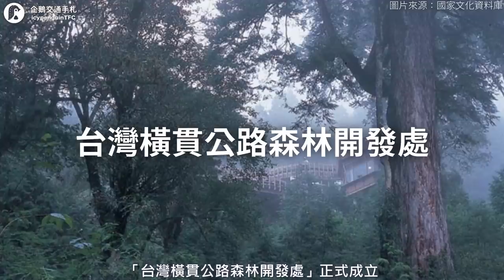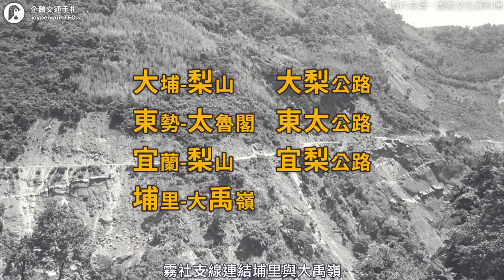東西向公路使用奇數編號？北橫會是台7線，居然跟另一條公路有關？｜企鵝交通手札【探奇交流道】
只要一談到詭異的公路編號
台7線北橫公路絕對是第一個被拿出來說嘴的
東西向的他，為什麼會是奇數號碼？